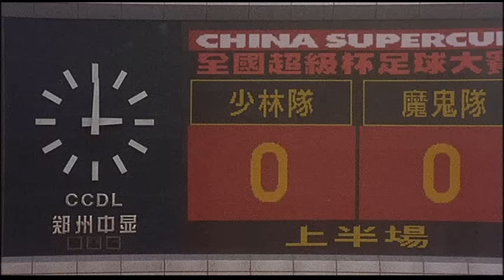best soccer golie ever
best goalie soccer goal asian